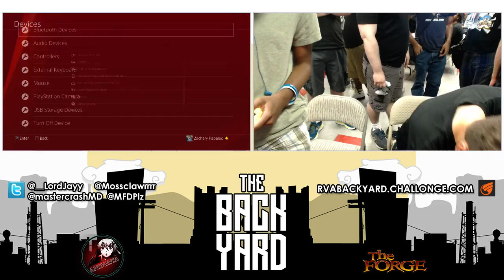The Backyard 8-26 Unist KP vs AM| Jyuuken67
Under Night in Birth St Singles Tournament

Winners Quarter Finals

KP - Gordeau
AM| Jyuuken67 - Byakuya